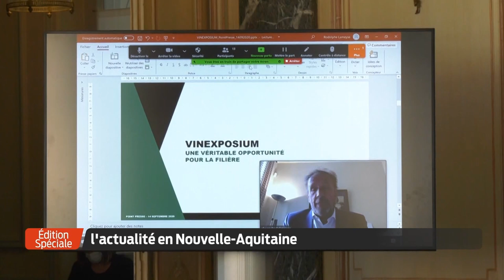L'Édition du Soir | 18h30 - Lundi 14 Septembre